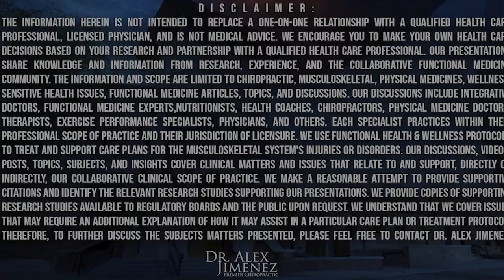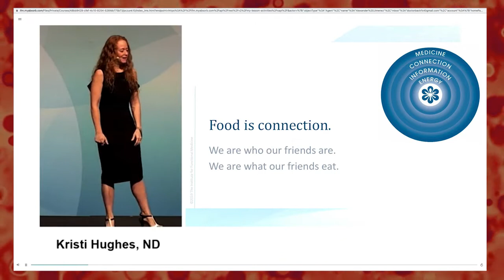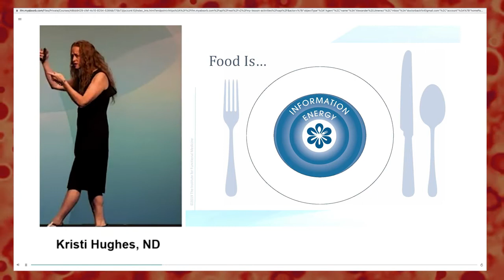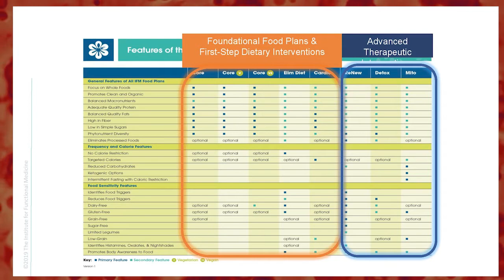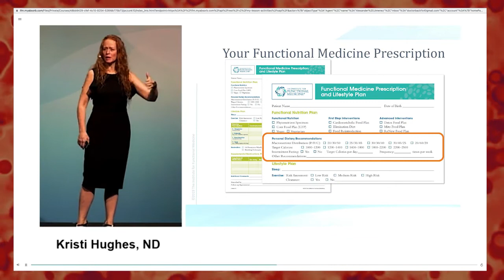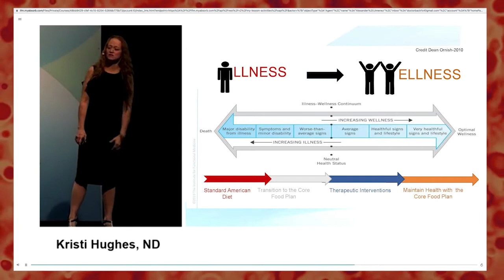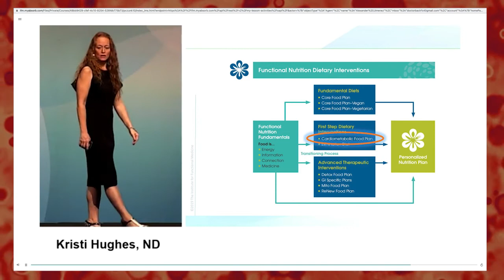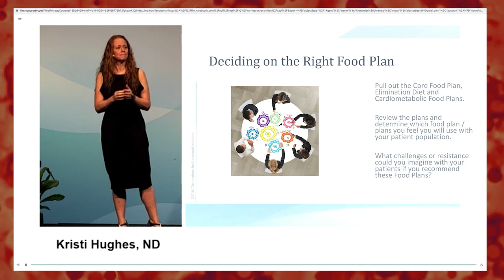Clinical implementation of FUNCTIONAL NUTRITION| El Paso, Tx (2021)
Welcome to the last part of our newest functional Medicine presentation brought to you by Dr. Alex Jimenez, in this episode we will talk about developing skills in working up a patient using the functional medicine paradigm. Also you will be able to integrate concepts from the functional medicine matrix model that help in the recognition of clinical patterns and last you will determine which functional nutrition dietary intervention would be most appropriate for your patient. -

If you have enjoyed this video and/or we have helped you in any way

Dr. Alex Jimenez DC, MSACP, ATN, IFMCP. CIFM, CCST

Additional Online Links & Resources (Available 24/7)

If you are someone who truly cares about their health we recommend you look at the care plans we offer on our site: